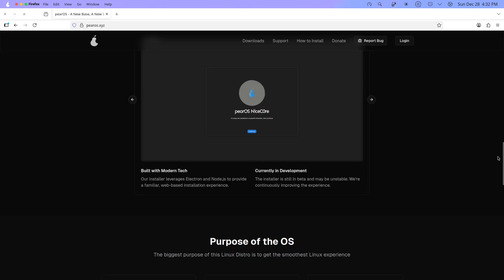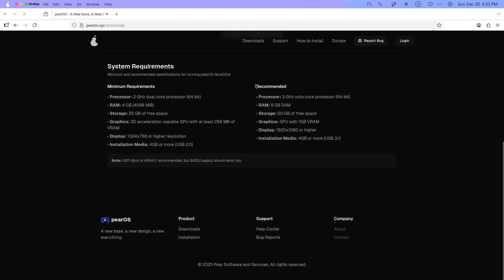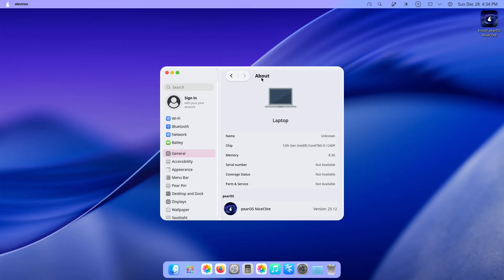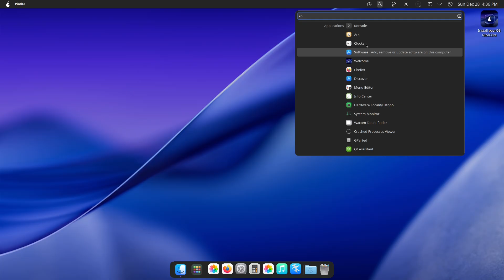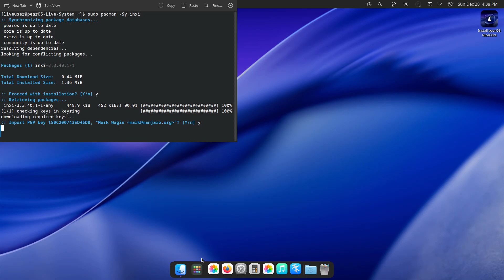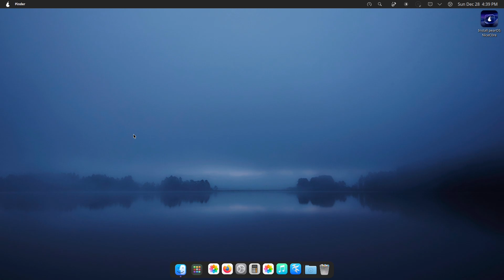pearOS is Back — Arch-based, macOS-style Distro (NiceC0re 25.12)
pearOS has returned — rebuilt on Arch with a new installer, a “Liquid Gel” visual language, and a highly tweaked KDE experience that looks a lot like macOS. In this video we cover pearOS’s history, what’s new in the NiceC0re 25.12 release, the user experience, performance notes, and a few issues to watch for before you install. Want the ISO? I’ll show where to download and how to test it safely.